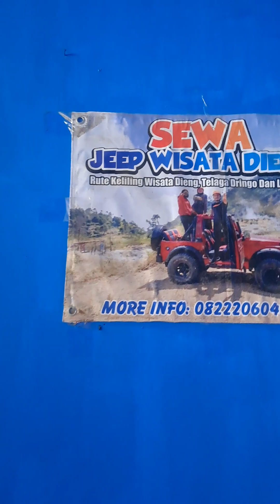Homestay nyaman harga sangat terjangkau di dieng, full fasilitas. 23 januari 20 23